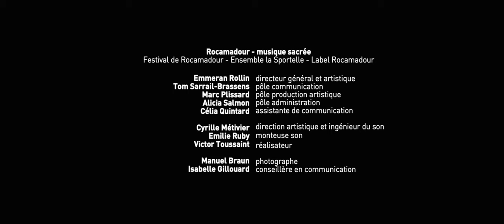Charles Lecocq : Berceuse des Anges - Enguerrand de Hys & Paul Beynet - Contes Mystiques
Écoutez un extrait du disque de mélodies française "Contes Mystiques" par Enguerrand de Hys et Paul Beynet enregistré au Théâtre Impérial – Opéra de Compiègne pour le Label Rocamadour, label d'enregistrement de musique classique, musique sacrée, musique vocale et orgue.

Charles Lecocq : Berceuse des Anges
Enguerrand de Hys, ténor
Paul Beynet, piano

Poésie de Charles d’Orléans
Noisay, 29 septembre 1938

PAROLES
Nous avons traversé les voiles
Que la nuit vient déplier,
Nous avons quitté les étoiles,
Pour venir près de vous veiller !

Laissez dormir votre âme,
Jésus, enfant béni des cieux ;
Le sommeil vous réclame,
Enfant Jésus, fermez les yeux !

Reposez sur ces langes
Que de saintes mains ont tissés,
Et par la voix des anges,
Vos doux rêves seront bercés !

Vous rêverez peut-être
De la terre, et de ses douleurs
Que vous voudrez connaître,
Et vos yeux verseront des pleurs !

Rêvez de votre Mère,
Qui vous berce sur ses genoux,
Rêvez de votre Père,
Qui nous envoie auprès de vous !

EQUIPE ADMINISTRATIVE
Rocamadour - Musique sacrée
(Festival de Rocamadour - Ensemble la Sportelle - Label Rocamadour)

Emmeran Rollin, directeur général et artistique

Marc Plissard, pôle production artistique
Alicia Salmon, pôle administration
Tom Sarrail--Brassens, pôle communication
Célia Quintard, assistante communication

EQUIPE TECHNIQUE
Cyrille Métivier, direction artistique enregistrement et ingénieur du son
Emilie Ruby, monteuse son
Victor Toussaint, réalisation vidéo

Jean-Philippe Le Prio, directeur technique du Théâtre Impérial - Opéra de Compiègne
Florian Huet, régisseur lumière du Théâtre Impérial - Opéra de Compiègne
Marko Asllani, technicien plateau du Théâtre Impérial - Opéra de Compiègne
Antoine Delenclos, accordeur piano

Isabelle Gillouard, conseillère en communication
Anne Gueudré, attachée de presse
Distribution physique, Outhere Music
Distribution digitale, iMusician

REMERCIEMENTS
Philippe Lasvaux, président de Cantica Sacra Rocamadour
Eric Rouchaud et les équipes du Théâtre Impérial - Opéra de Compiègne